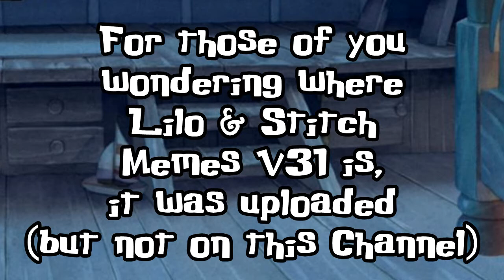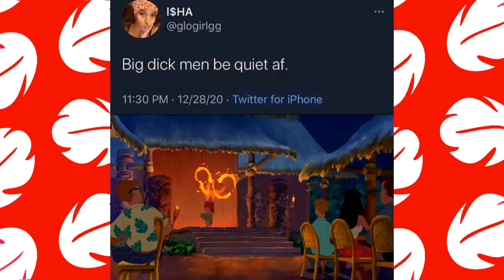Lilo & Stitch Memes from an Alternate Reality (L&S Memes V32)